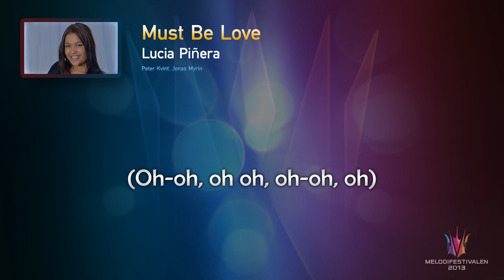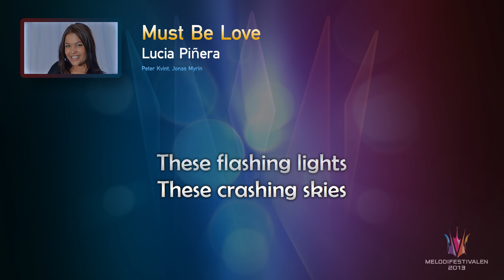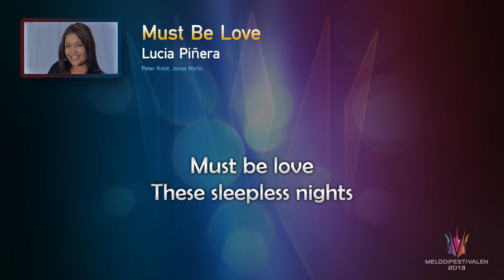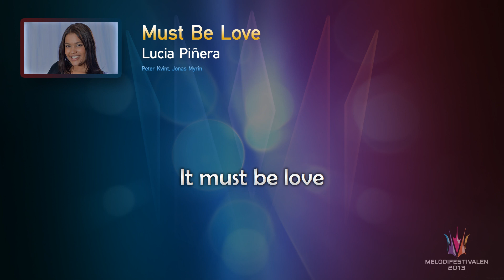Lucia Piñera "Must Be Love" -- (On screen Lyrics)